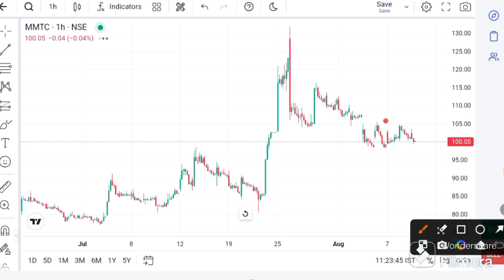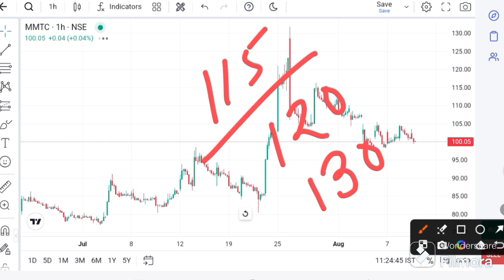MMTC Share latest news | MMTC today News l MMTC today Target I MMTC Prediction I MMTC Analysis